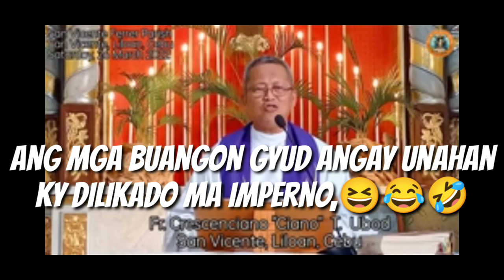Ang mga buangon gyud angay unahon ky dilikado ma imperno 🤣😆😂homilia